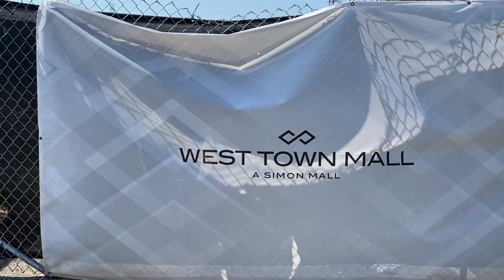What’s going on at West Town Mall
They have torn down the Sears building.